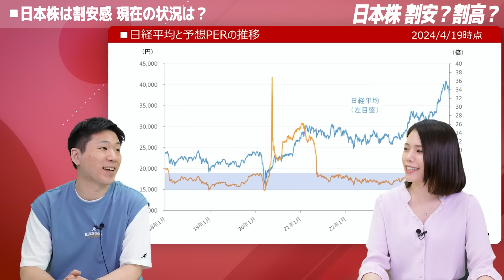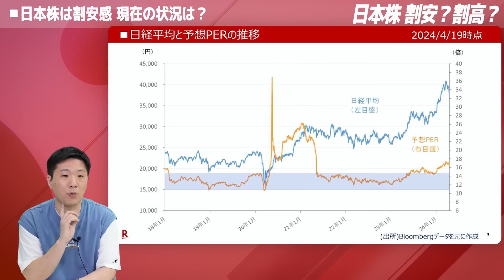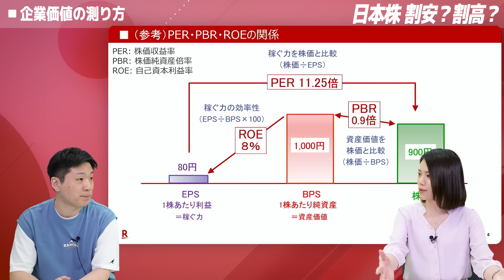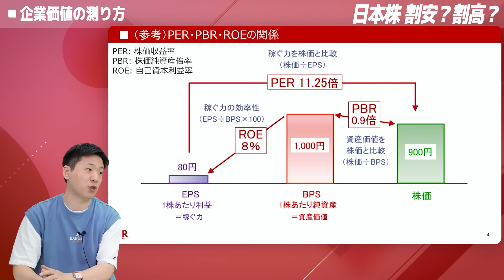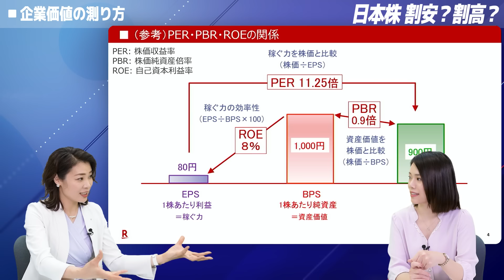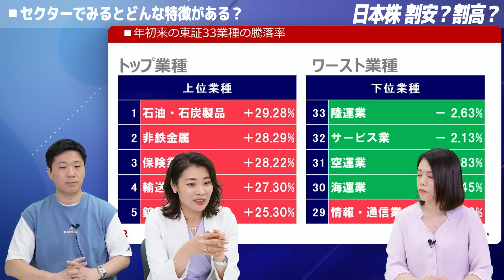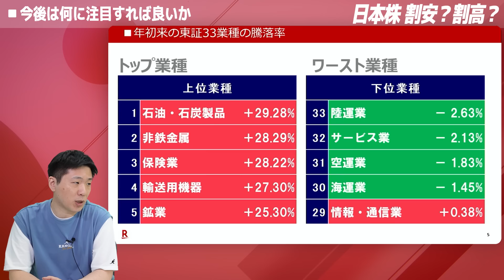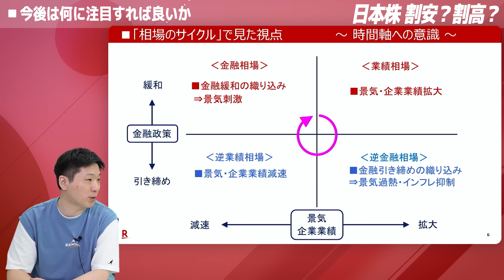【日本株】今って割安？割高？PER、円安、原油、どう考える？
00:00　オープニング
00:38　日本株は割安感 現在の状況は？
02:11　企業価値の測り方
06:49　円安でなぜ株が下がっているか
10:16　セクターでみるとどんな特徴がある？
12:15　原油価格の影響が強い？
13:18　今後は何に注目すれば良いか
16:10　今後の下げ幅 注目セクター
18:11　中長期シナリオの見通し 注目セクター

💬SNS
【トウシル公式 X（旧Twitter）】